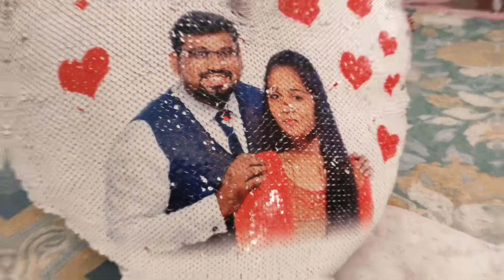OPHIE 2nd Month || God's Gift || Gonna complete 2nd Month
Our little princess going to finish her 2nd month by God's Grace